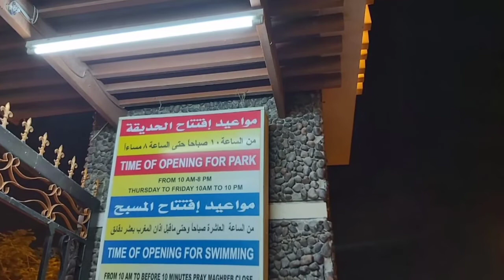Madhab Spring Park, Fujairah UAE